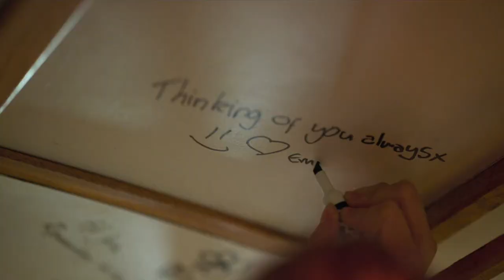Brighter Than The Sun | True Spirit | Teagan Croft | film trim